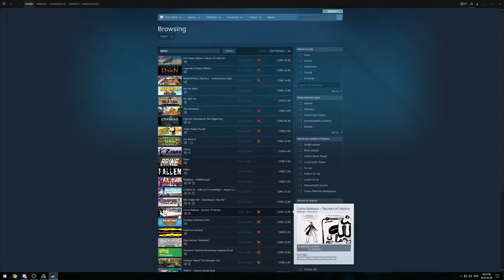monkaS ABORT ASAP cirCop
Twitch clipped by: iammetv